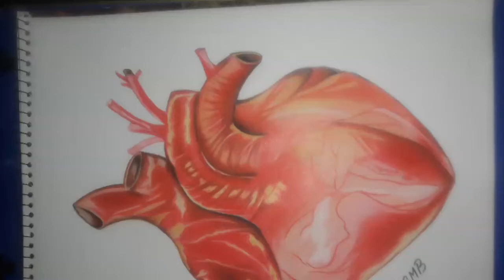How to draw heart